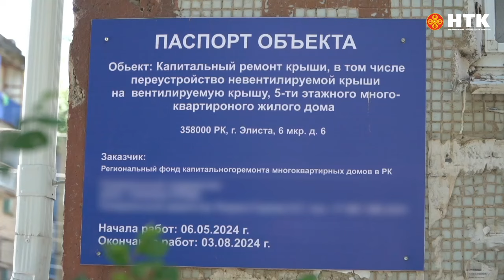В 2024 году капремонт кровель проходят в 14 МКД республики